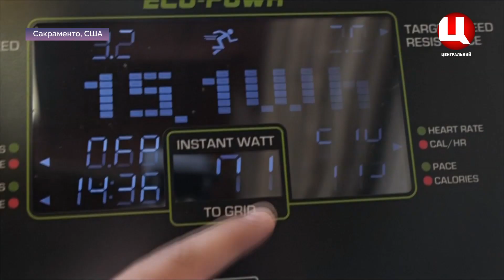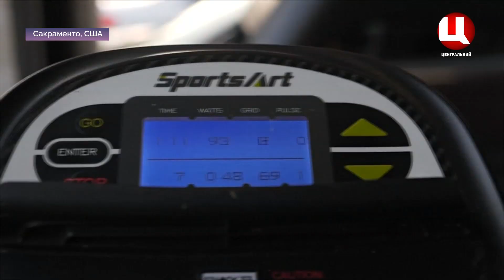Світ сьогодні 16.07.2019